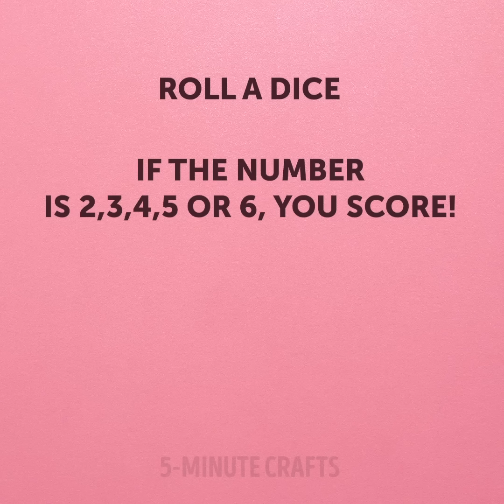15 FUNNY GAMES TO PLAY ONLY WITH PEN AND PAPER